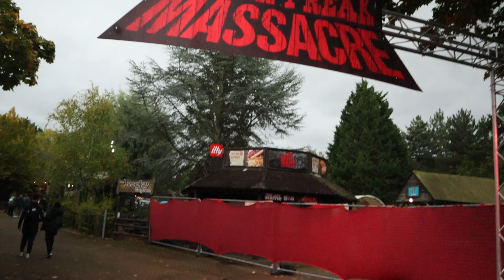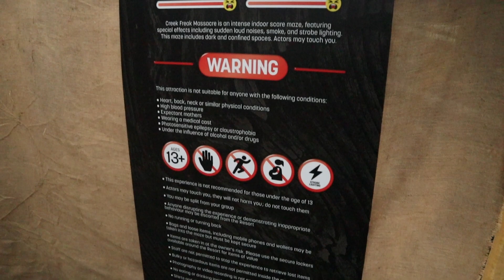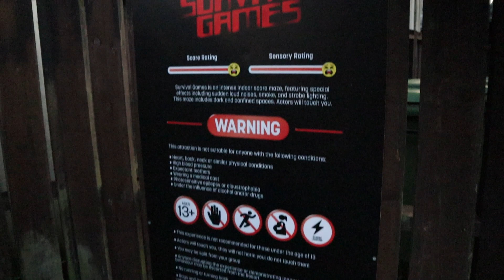I GOT CHASED at THORPE PARK FRIGHT NIGHTS!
The time has come once again for THORPE PARK to unveil their scare event FRIGHT NIGHTS, one of the BEST scare events in the Country!

Join me as I try out all 3 scare mazes at this years' event, as well as the award-winning and brand-new scare zones and shows too! Featuring highlights from the amazing Lycanthorpe and Amity High dance troops, and the fire & light show 'Legacy!'